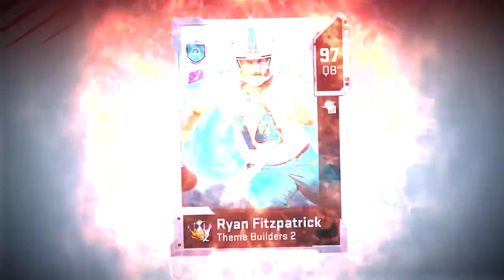you can do THIS in the new 'show off' mode!